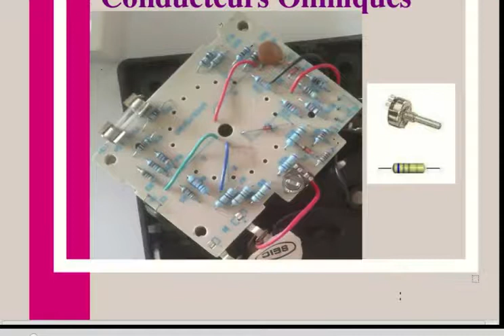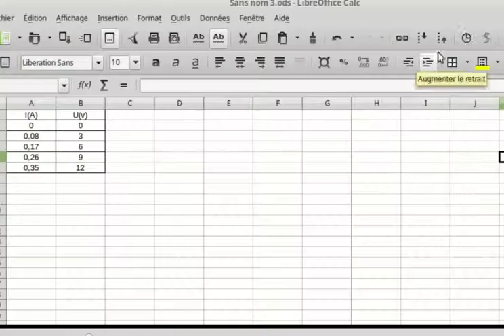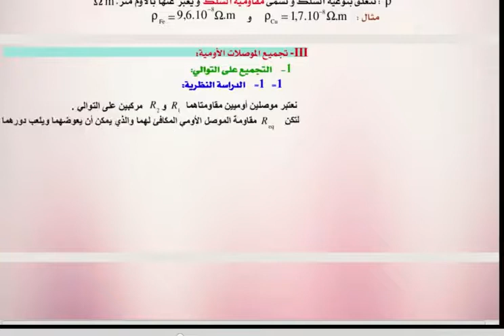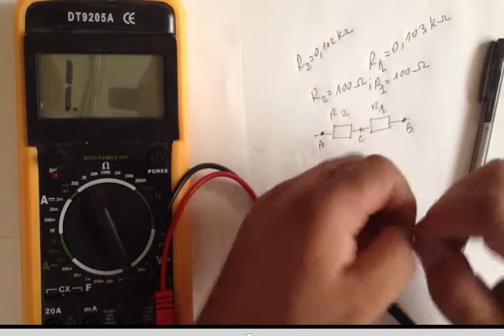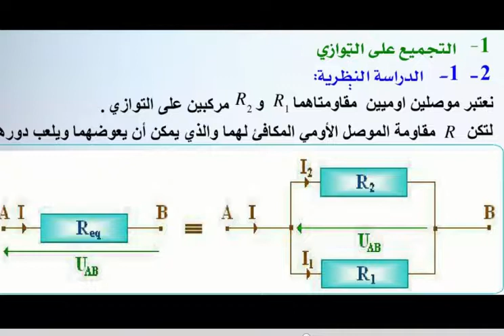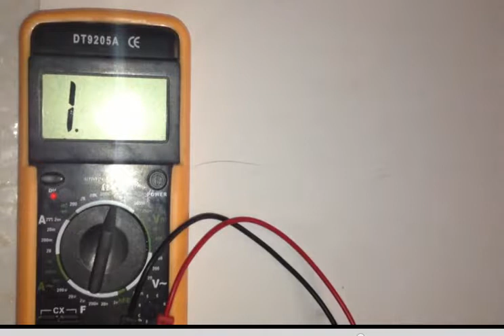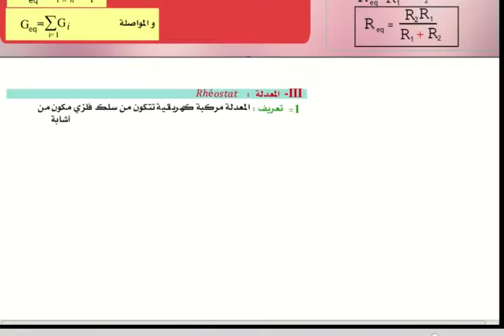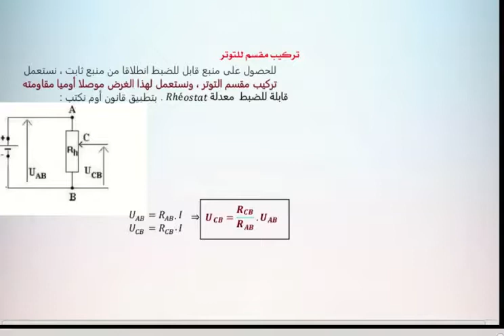Les conducteurs ohmiques 2017 الموصلات الأومية درس الجدع المشترك العلمي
كيمياء العضوية,
كيمياء 2 باك, الموصلات الأومية درس الجدع المشترك العلمي
كيمياء عضوية,
الفيزياء
التجاذب الكوني
التأثيرات الميكانيكية
  الحركة
  مبدأ القصور
  التوتر الكهربائي
  الترانزستور
  المضخم العملياتي
  الكيمياء
الأنواع الكيمئية
 نموذج الذرة
 كمية المادة
التركيز المولي
  التحول الكيميائي + حصيلة المادة
الفيزياء
التجاذب الكوني
التأثيرات الميكانيكية
  الحركة
  مبدأ القصور
  التوتر الكهربائي
  الترانزستور
  المضخم العملياتي
  الكيمياء
الأنواع الكيمئية
 نموذج الذرة
 كمية المادة
التركيز المولي
  ا

Page d'accueil
animationمحاكاة
التناقـص الإشعاعي
قــوانين نيوتـن
المجموعــات المتذبذبة
المظــاهــر الطــاقية